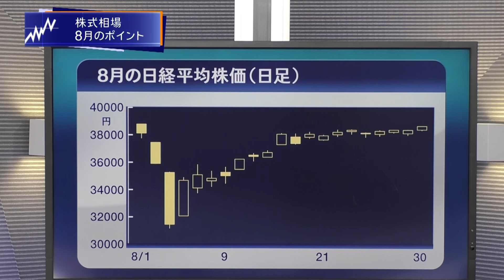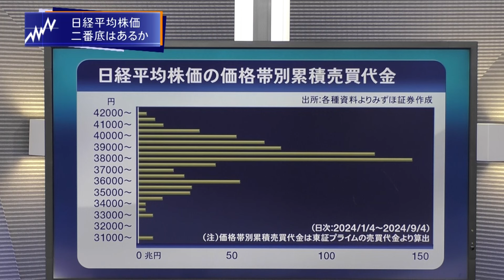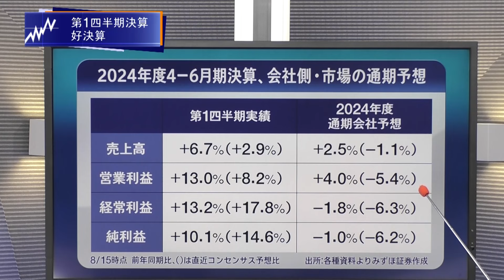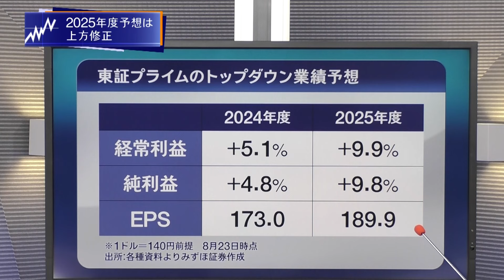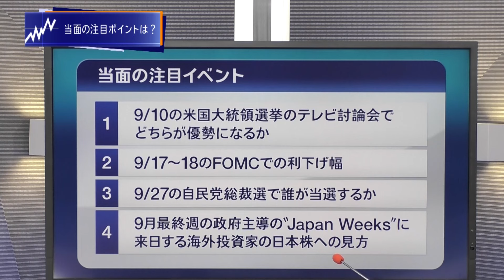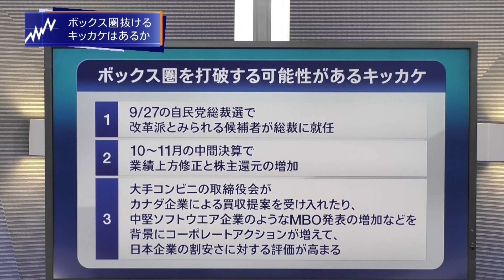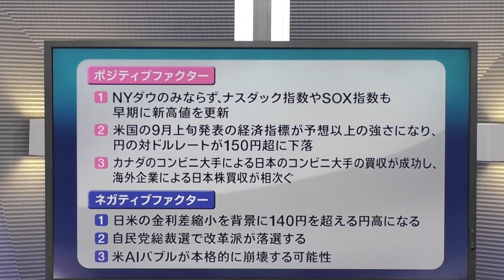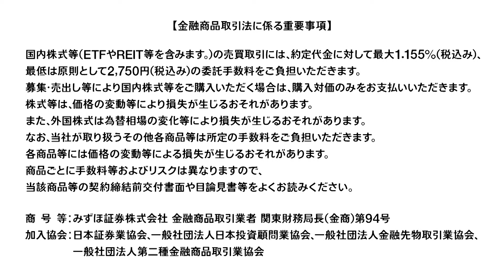みずほ証券コラボ┃【当面ボックス相場も年末回復を見込む】みずほマンスリーＶＩＥＷ 9月 ‹株式›【楽天証券 トウシル】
【みずほ証券 倉持靖彦】　この動画は9月11日に撮影された動画です。

この動画はみずほ証券とのコラボ企画によりみずほ証券公式チャンネルから転載しています。
この動画は証券投資の参考となる情報の提供のみを目的としたものであり、投資勧誘を目的としたものではありません。

00:00　今月のポイント
00:47　株式相場　8月のポイント
02:47　日経平均株価、二番底はあるか
04:47　第1四半期決算　好決算
07:03　2025年度予想は上方修正
09:57　当面の注目ポイントは？
10:47　ボックス圏抜けるキッカケはあるか
12:50　今後のリスクファクター
14:15　9月の業種別戦略

💬SNS
【トウシル公式 X（旧Twitter）】